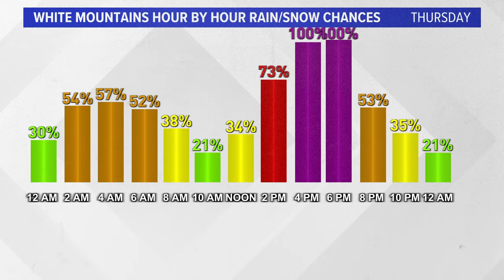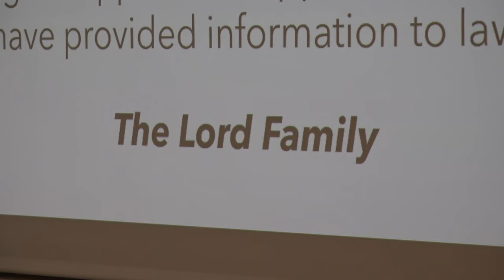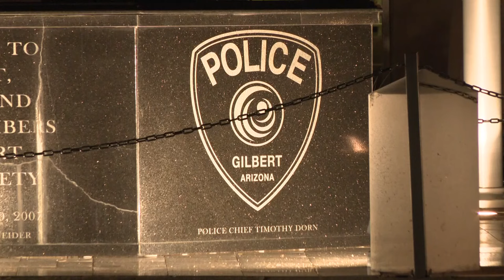Queen Creek police update Preston Lord investigation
During a council meeting Wednesday night Chief Randy Brice gave an update on where the investigation into Preston Lord’s death stands.